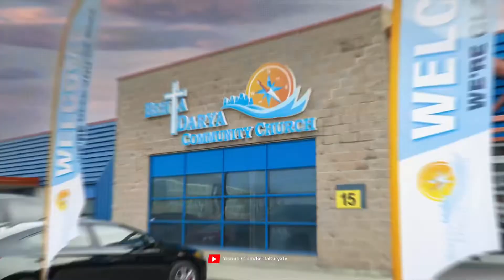🔥🔥Canada में हुई बड़ी चंगाई 7-8 महीने बाद टूटा हुआ हाथ चँगा हुआ 😇।। Amazing healing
Welcome to our Behta Darya Community Church Page!

Join us every Sunday live on Facebook & YouTube  @Behta Darya TV

Say Hello on Instagram @therealrangha

15-5155 Spectrum Way Mississauga ON

Sunday Service:- 1:00 PM To 3:00 PM